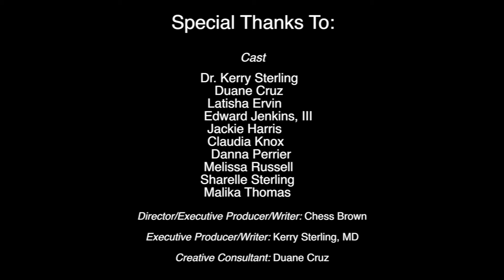Sterling Family Medicine Mannequin Challenge (version 2) | N.O Bounce Tribute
Sterling Family Medicine Mannequin Challenge version 2.